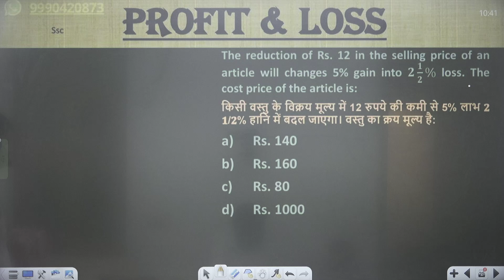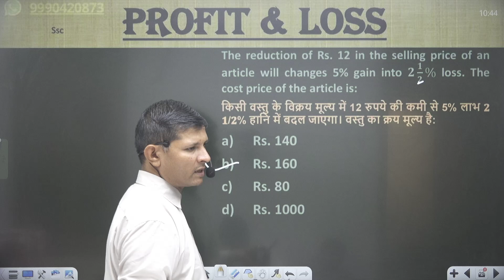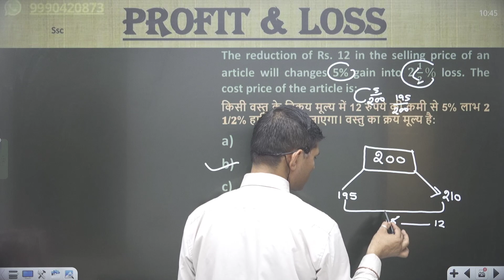An article was sold at a profit of 12%. If the cost price would be 10% less and selling price would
An article was sold at a profit of 12%. If the cost price would be 10% less and selling price would be Rs. 5.75 more, there would be profit of 30%. Then at what price it should be sold to make a profit of 20% ?
एक वस्तु को 12% के लाभ पर बेचा गया। यदि लागत मूल्य 10% कम होगा और विक्रय मूल्य रु. 5.75 अधिक, 30% का लाभ होगा। तो फिर 20% का लाभ कमाने के लिए इसे किस कीमत पर बेचा जाना चाहिए?
Rs.115
Rs. 120
Rs. 138
Rs. 215